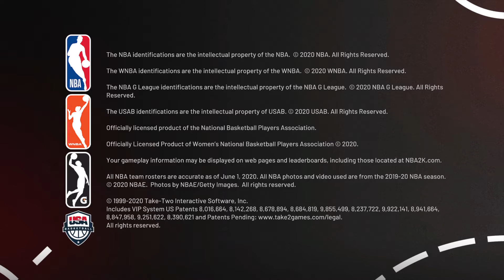NBA 2K21_20201129212424